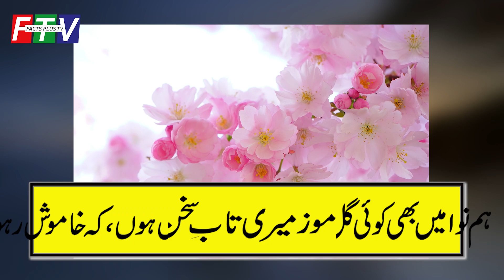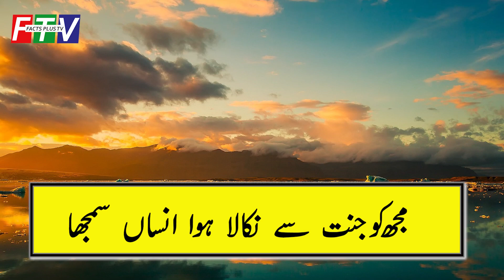Shakwa / Jawab-e-Shakwa by Allama Iqbal | Facts Plus TV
Shakwa and jawab-e-shakwa by Allama mohammad Iqbal poat of the nation.
اس ویڈیو میں علامہ محمد اقبال کے کلام شکوہ اور جواب شکوہ کے پہلے دو بند کی تحت اللفظ کی گئی ہے۔
We provide historical events on this channel that are definitely useful for you.
We offer commentary and analysis on HistoricEvents and Information